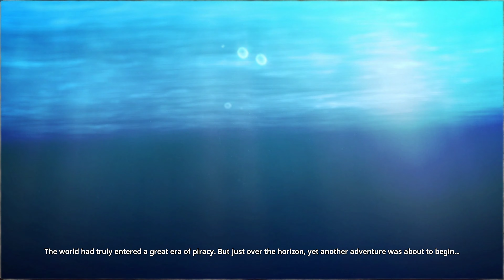One Piece: Pirate Warriors 4 - Treasure Log 2 - The East Blue!【The Polishow Experience】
One Piece: Pirate Warriors 4 - Treasure Log 2 - (No In-Game Commentary)【The Polishow Experience】